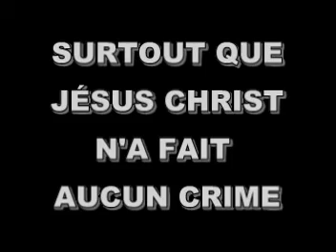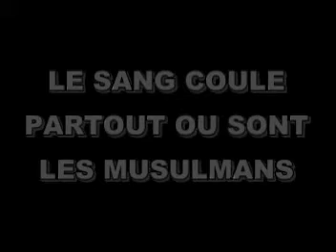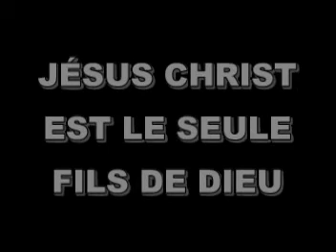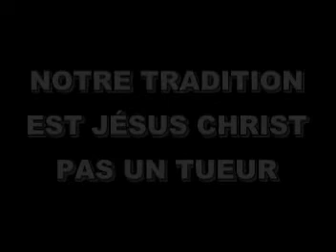Conférence Islamistes a Montréal Septembre 2013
une conférence islamiste à Montréal en septembre 2013 le titre est Entre ciel et terre comme l'attentat du World Trade Center (Entre ciel et terre) il disent que la femme qui ne porte pas le voile est comme le Sida, au Palais des congrès de Montréal les 7 et 8 septembre 2013..femme musulmane n'a pas le droit de porter des pantalons.

Jésus était sans péché.
Hébreux 4:15 dit que Jésus "a été tenté comme nous en toutes choses, sans commettre de péché."

Mahomet était un pécheur, comme tous les autre hommes. Il mentait, trompait des gens et vivait dans l'impureté sexuelle. Il faillit plusieurs fois perdre ses partisans à cause de sa vie impie. Le Coran ne dit nulle part que Mahomet était sans péché.

Jésus ne fit rien de mal.

Mahomet commit des meurtres et des vols. Ses ennemis personnels furent mis à mort. Il pillait des caravanes et organisait des razzias contre des tribus bédouines dont il rapportait du butin.

Jésus n'employait jamais la force pour convaincre. "Si quelqu'un veut faire sa volonté, il connaîtra si ma doctrine est de Dieu" disait-il par exemple dans Jean 7:17.

Mahomet employait souvent la force pour convertir des hommes. Le Coran parle aussi d'employer la violence contre les "infidèles".

Jésus enseignait à ses disciples l'amour et la vérité. Nulle part dans les évangiles Jésus n'invite ses disciples à faire du tort aux autres.

Dieu seul !: Jésus, le prophète attendu, les commentaires ne sont pas désactivé : Soyez fin prêt au retour de Jésus Le Christ sauveur de la terre , ce jour la ont verra  tous les hypocrites qui ont trafiquer la parole de Jésus , Grand Fils de Dieu , Mathieu 24 explique que aucune religion existe, Jésus est pas une religion , Jésus est le messager de Dieu, les Musulmans ont aucune prophéties valables et archéologiques, le livre du Coran bruler par Mahomet avant sa mort, peut ont écrire le Coran avec un faux prophètes qui a assassiner des milliers de personne (NON) mais les lettres de Jésus Christ retrouvé partout dans le monde entier (OUI) le jugement dernier sera la vérité , les hypocrites de ce monde seront tous dévoilés peut de temps avant la bataille contre l'antéchrist.